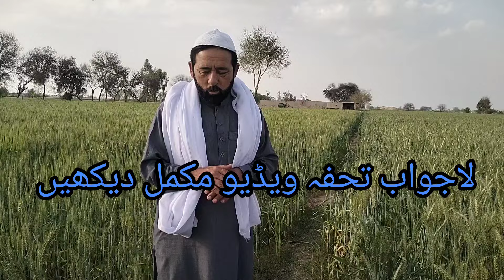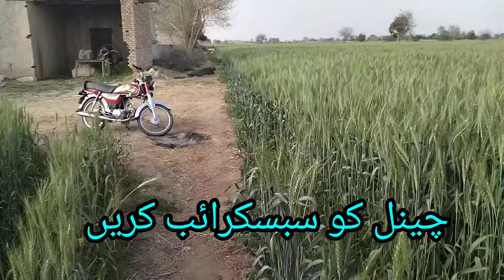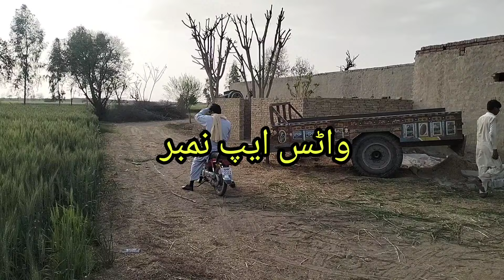80 ایکڑ فوجی الاٹمنٹ گھر ڈیرہ مویشی شیڈ بلکل مفت بلکل فری زیرے زمین پانی میھٹا سالانہ پانی